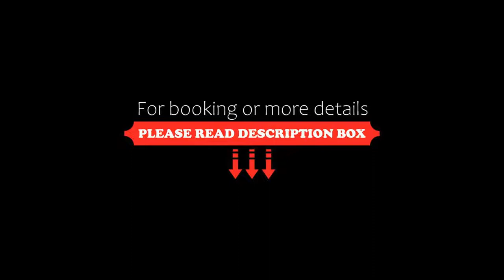Hotel Canaletto, Venice, Italy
About Property:
Hotel Canaletto is near San Lio Church, in the heart of Venice. The elegant building was once home of the famous Canaletto painter. The Rialto Bridge is 200 m away.
Piazza San Marco is within walking distance. The vaporetto (water bus) connects you quickly and easily to Santa Lucia Station and the public car parks of Tronchetto or Piazzale Roma.
Hotel Canaletto offers Wi-Fi access in its elegant rooms in Venetian style. Some rooms offer views of a typical square or views...
Property Type: Hotel
Address: Castello 5487 San Lio, Castello, 30122 Venice, Italy
Searching For
1. Hotel Canaletto - Venice - Italy
2. Hotel Canaletto - Venice - Italy Address
3. Hotel Canaletto - Venice - Italy Rooms
4. Hotel Canaletto - Venice - Italy Amenities
5. Hotel Canaletto - Venice - Italy Offers and Deals
Audio Credit:
Track Title: Subway Dreams
Artist: Dan Henig